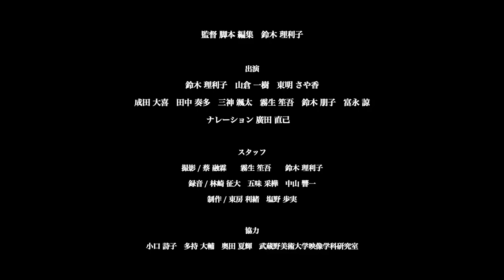【第33回東京学生映画祭】『Episodic memory』（監督：鈴木理利子）予告編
第33回東京学生映画祭「実写短編部門」入選
Eプログラム 8/21 17:51 渋谷ユーロライブにて上映

『Episodic memory』（監督：鈴木理利子）予告編

「自分の感覚が鈍ってきていることに彼女はいち早く気づいていた。ここ数日、人と話をしすぎたのかもしれない。ひとりでいるのも人といるのも両方好きなのに、結局ひとりに戻りたくなる自分は孤独が好きなのだろうかと、ある種の危機感のようなものを覚える」
彼女が自分自身に正直であるのは、自分自身への囚われであり、執着であり、不安であり、宿命である。